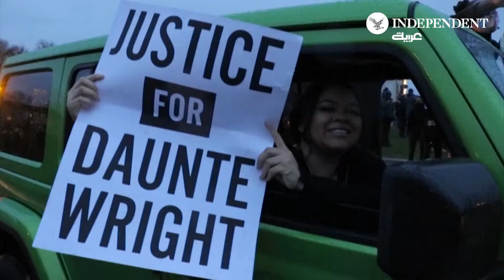الشرطة الأميركية تفرق محتجين في بروكلين بعد قتل رجل أسود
متظاهرون يتجمعون خارج قسم شرطة مركز بروكلين بعد مقتل الرجل الأسود دونت رايت ، البالغ من العمر 20 عاما